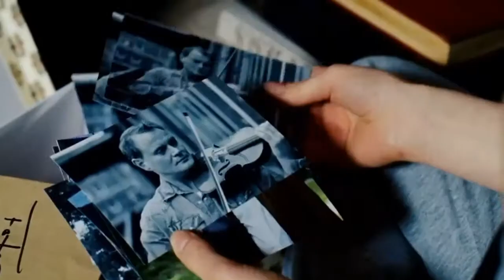Transpapa - Festival de Cine Alemán 2013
TRANSPAPA - Sarah Judith Mettke

La historia de una adolescente que conoce a su padre transexual solo puede ser una película transgenérica, abierta a múltiples cambios y mutaciones. Sarah Judtih Mettke muestra en su primer largometraje toda clase de anhelos y crisis de identidad, un conflicto intergeneracional que también es un choque intersexual, la búsqueda filial en contacto con una crisis adolescente. Los resortes de un drama familiar se conjugan con un relato de iniciación que opera bajo la apariencia de una comedia. La película sin embargo encuentra la fórmula para que un relato con varias direcciones abiertas no se pierda en un imposible cruce de emociones.

Algo parecido a la incomodidad y el bloqueo sexual ocupará el centro del relato. Maren oculta sus emociones y su desconcierto: su vida se ha detenido en una encrucijada. Sin contar con la ayuda de su madre, a todas luces insensible a sus necesidades, encuentra la determinación necesaria para revelar el secreto que ésta le ha ocultado durante tantos años: el paradero de un padre del que apenas tiene recuerdos. Cuando aún era una niña, su padre desapareció repentinamente y nunca más supo de él. El padre inició una nueva vida como mujer y se hace llamar Sophie.

El dilema parental al que se enfrentan ambos cuando Maren por fin entra en contacto con Sophie no será el único espacio de (in)comprensión desde el que se verán obligados a recuperar una intimidad consanguínea. Al shock inicial le sigue la curiosidad y después la empatía. En cierta manera, el uno se refleja en el otro, y el propio dilema sexual que habita Sophie se proyecta en su hija, que también encuentra dificultades para aceptar su propio cuerpo, en pleno cambio hacia la madurez femenina. En su heterodoxo retrato de la feminidad, Transpapa aúna la sensibilidad de una tragicomedia con experiencias autobiográficas de su directora.